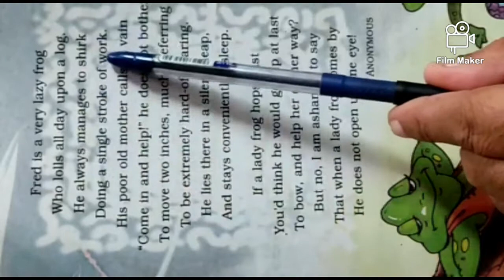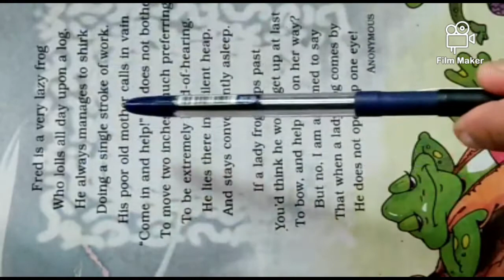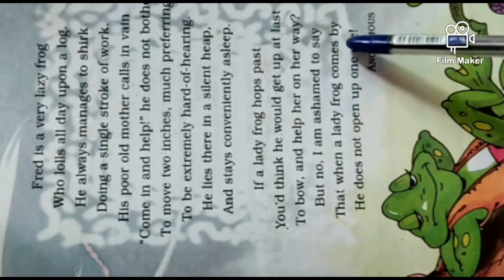The Lazy Frog, chapter:9, Class5, English, NCERT, Kendriya Vidyalaya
Kendriya Vidyalaya, class5, lesson 9, The Lazy Frog, Explanation